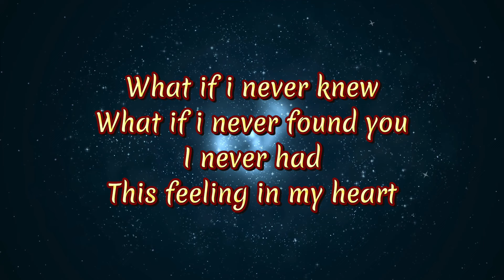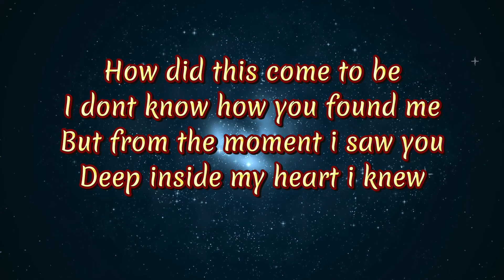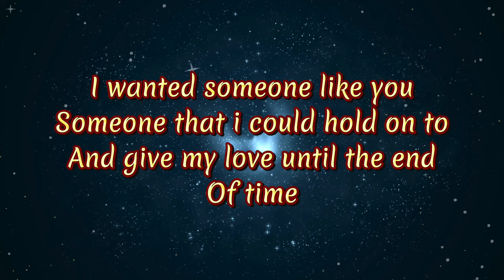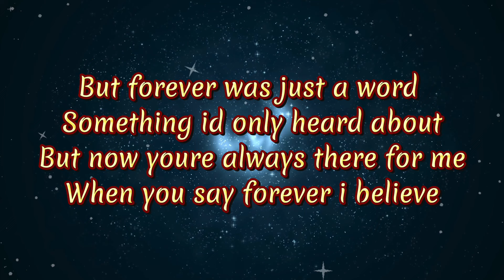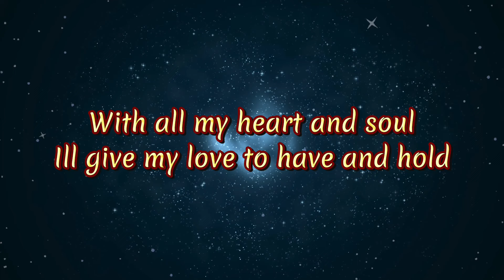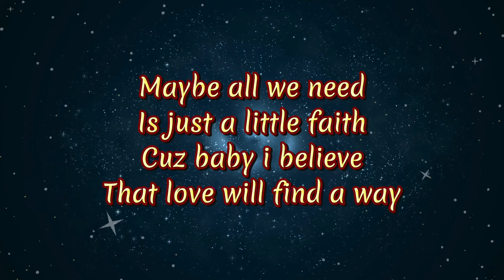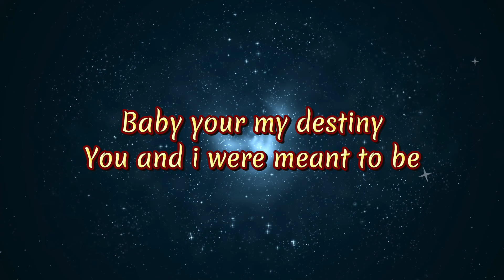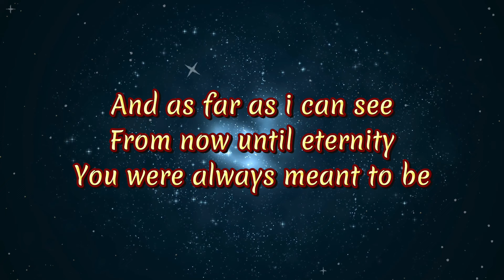DESTINY - JIM BRICKMAN (Female Version)